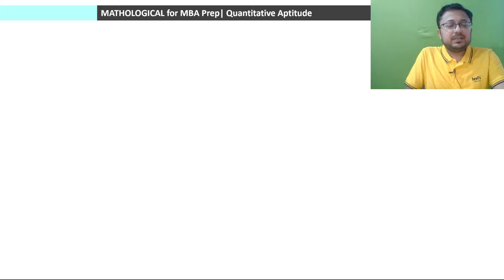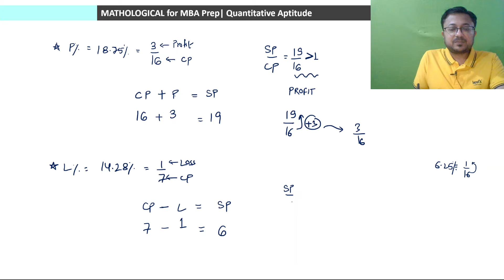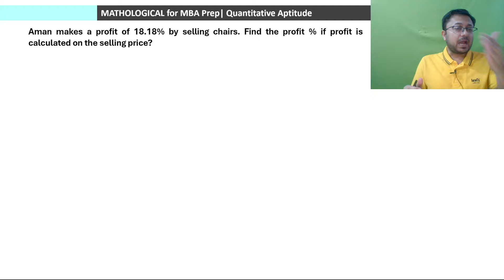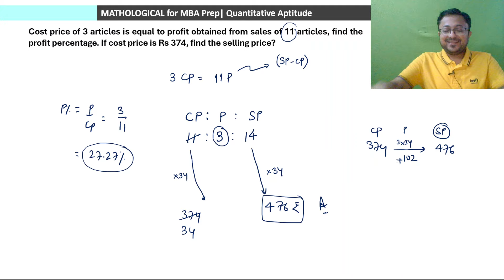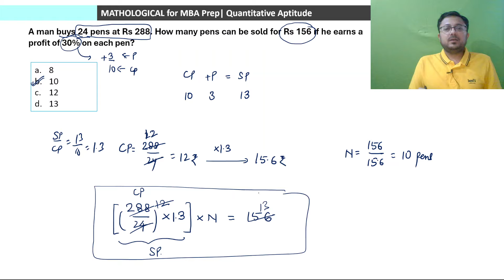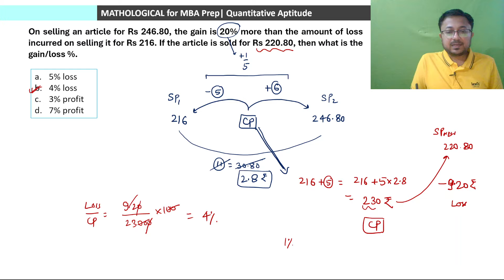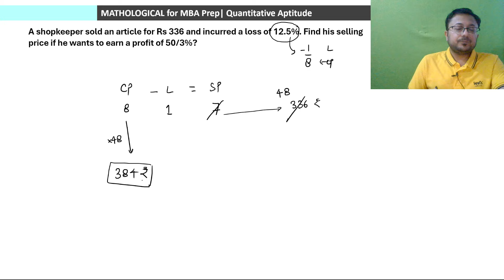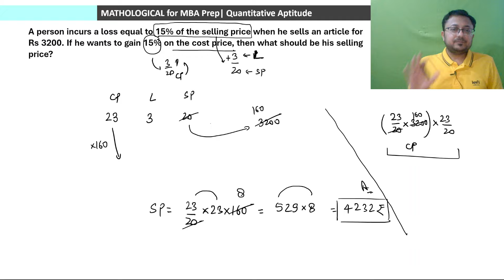Profit, Loss & Discount | Basics || CAT 2024 QUANT | Arithmetic | Quantitative Aptitude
In this video, we will discuss the topic of Profit, Loss and Discount with basic concepts including various approaches to problem-solving.

00:00 Introduction
00:30 Cost Price and Selling Price
02:30 Profit and Loss
04:30 Profit and Loss percentages
07:56 Practice Questions
40:42 Concluding Remarks